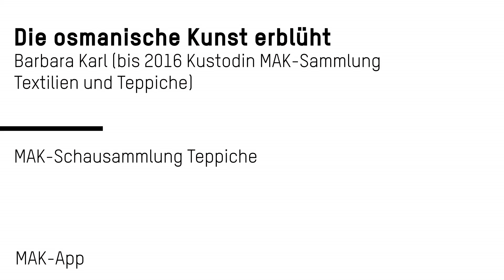Kairener Osmane | Die osmanische Kunst erblüht (english subtitles)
Diese Art von Teppich illustriert sehr gut, wie sich die Teppichproduktion Kairos bis ins 17. Jahrhundert weiterentwickelte. Zwei Stücke der Gruppe befinden sich heute im MAK. Material und Farbigkeit der Teppiche verändern sich wenig, dafür aber ist die Zeichnung des Teppichs charakteristisch für die Periode des bildhaften Aufblühens in der osmanischen Kunst, das um die Mitte des 16. Jahrhundert seinen Ursprung hatte. Vergleichbare Tendenzen erkennt man in den Iznik-Tellern und in dem Nischen- oder Gebetsteppich der höfischen Produktion Istanbuls. (Angela Völker/Barbara Karl)

Kairener Osmane
Osmanisches Reich, Ägypten, Kairo, 17. Jh,
Maße: 240 x 205 cm
Kette / Schuss / Knoten: Wolle, asymmetrisch
Knotendichte: 1.360/dm²
T 8344 / 1922, ehemals habsburgisches Kaiserhaus
MAK-Schausammlung Teppiche

Cairene Ottoman | Ottoman Art Blossoms
This type of carpet illustrates very well how Cairo’s carpet production further developed up into the 17th century. Two pieces of this group are in the MAK today. The material and coloring of the carpets change very little, although the design of the carpet is characteristic for the period of pictorial blossoming in Ottoman art, which had its origin around the mid-16th century. Comparable tendencies can be recognized in the Iznik plates and in the niche or prayer carpets of Istanbul’s court production. (Angela Völker/Barbara Karl)

Cairene Ottoman
Ottoman Empire, Egypt, Cairo, 17th c.
Size: 240 x 205 cm
Warp / weft / knots: wool, asymmetrical
Knot density: 1,360/dm²
T 8344 / 1922, formerly Imperial House of Habsburg
MAK Permanent Collection Carpets

MAK-APP FÜR TABLETS
Mit der MAK-App die Schausammlungen „Wien 1900“, „Asien“ und „Teppiche“ auf vielfältige, dynamische und bisweilen überraschende Weise kennen lernen!

MAK APP FOR TABLETS
The MAK app offers a variety of dynamic and sometimes surprising ways to learn more about the Permanent Collections “Vienna 1900”, “Asia,” and “Carpets”!

Tue 10 a.m.–10 p.m.
Wed–Sun 10 a.m.–6 p.m.
Mon closed
Free Admission on
Tuesdays 6–10 p.m.

MAK – Austrian Museum of Applied Arts / Contemporary Art
Stubenring 5
1010 Vienna
Austria